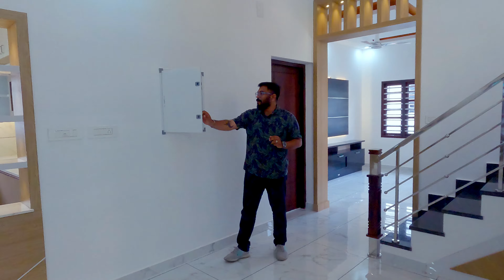അതെ ഇത് ഒരു ഇതിഹാസ വീട് തന്നെ | New House | Home Tour Malayalam 2023 | For Sale | Dipin Surendran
Vennala
Ernakulam

00:00 Intro
01:52 Location
03:25 Property Details
03:38 Entrance
04:52 Front
06:31 Car Porch
07:59 Sit Out
08:30 Main Door
09:10 Guest Living
09:15 TV Unit
12:10 Dining  Area
14:14 Distribution Box
14:59 Wash Area
16:28 Kitchen
20:18 Work Area
23:38 1st Bed Room
24:36 1st Bed Room Dimensions
27:12 1st Bed Room Bathroom
29:33 Stair
30:48 Family Living
32:18 2nd Bed Room
33:37 2nd Bed Room Bathroom
35:06 3rd Bed Room
36:35 3rd Bed Room Bathroom
38:04 4th Bed Room
39:03 4th Bed Room Bathroom
40:03 4th Bed Room Balcony
41:50 Balcony
45:34 Utility Area &  Terrace Entrance
48:54 Price

Jamshid